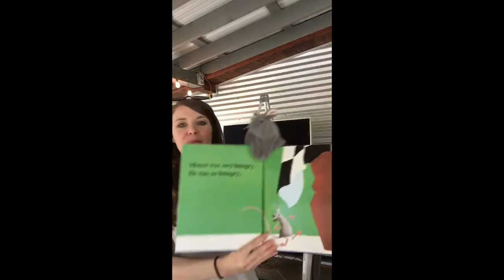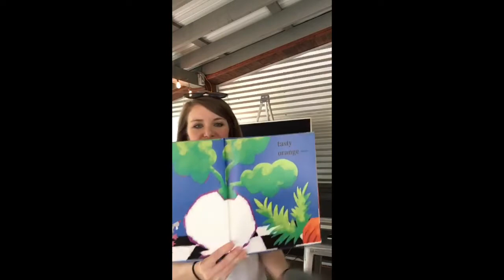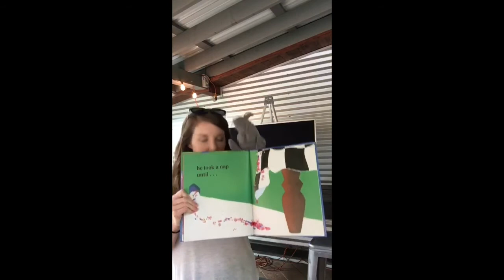Stories with Ms Courtney: Apr 29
Another fantastic storytime with Ms. Courtney and the Storytime Train!